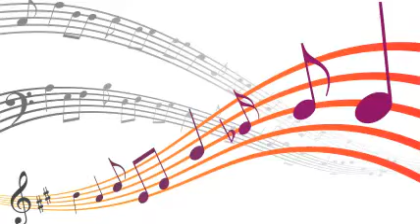Eddie Condon & His Orchestra - Atlanta Blues